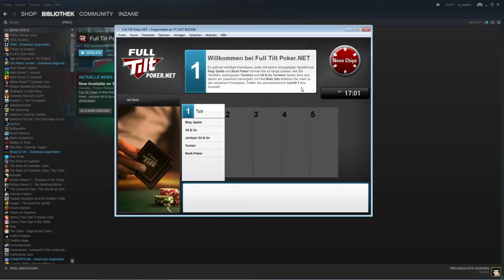Let´s Play Full Tilt Poker Gameplay Musik Video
Heute: Was Spiel ich nur da zusammen :D

«FULL TILT POKER»
Publisher/Entwickler: Rational Social Projects Limited
Pokerspiel, 2004

Schaut doch auch in den anderen Channels des INZANE-NETWORKS vorbei:

►Die Deutschen Let´s Plays von Zane findet ihr auf JUST INZANE
►Seid Ihr Otakus? Dann schaut doch mal auf FaceFaultTV vorbei
►Ihr wollt euch meine lustigen Fails ansehen? Hier auf INZANE OUTTAKES
►Seid doch nicht so Assozial:

Dankeschön fürs Zuschauen in dieser Folge von Let´s Play. Wenn es euch gefallen hat, lasst doch einfach ein Abo, Like oder Kommentar da. Und dann sehen wir uns hoffentlich beim nächsten NEXT LEVEL LET´S PLAY